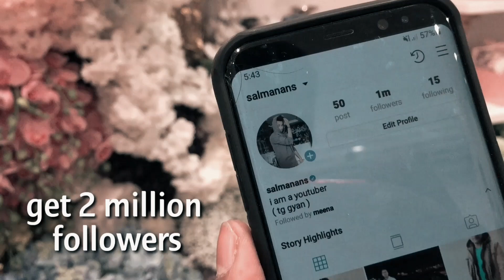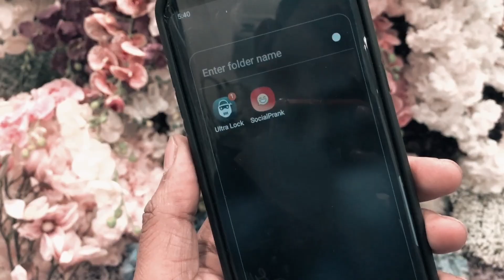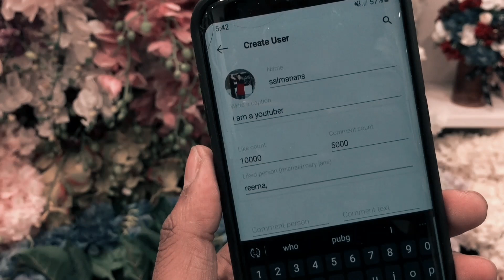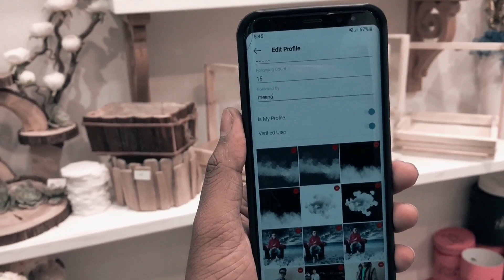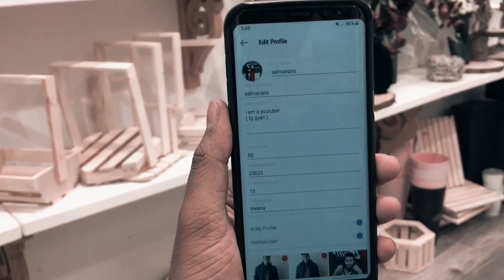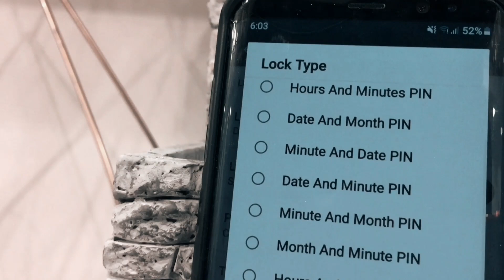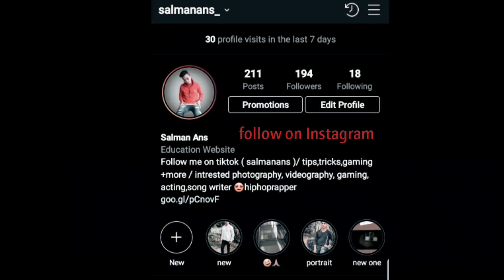Get millions subscribers on instagram just one click / instagram followers increase prank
Insta,download,video,locker,best locker app,social prank, ultra lock,